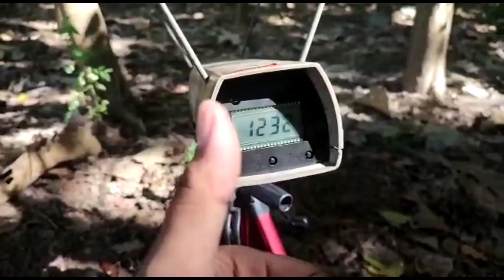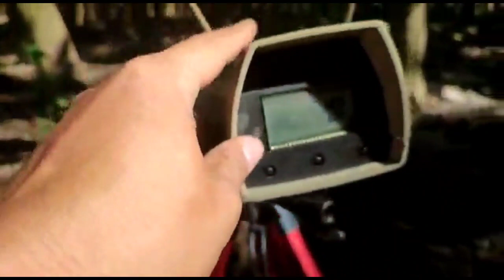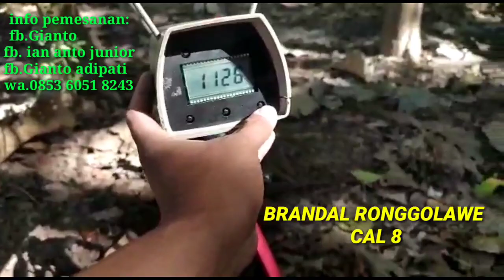Tes Crono BRANDAL RONGGOLAWE CAL 8